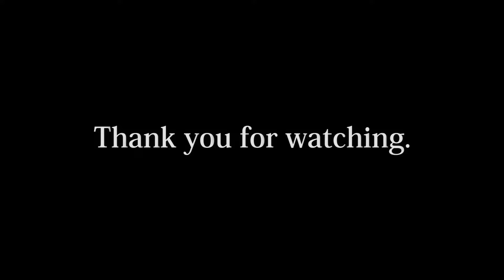ライナー回送？ 西武新宿・拝島線「小平3踏切」 Seibu Shinjuku & Haijima Line Kodaira No.3 railroad crossing 2020.12.13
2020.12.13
西武新宿・拝島線「小平3踏切」　Seibu Shinjuku & Haijima Line Kodaira No.3 railroad crossing
最後に通過する40000系（4:32）は拝島ライナーの新宿への送り込み回送？